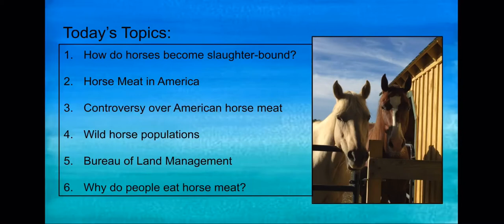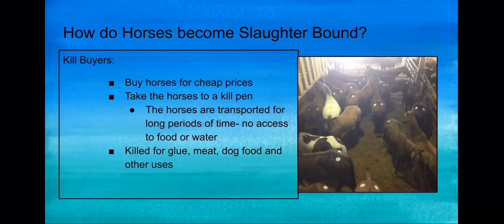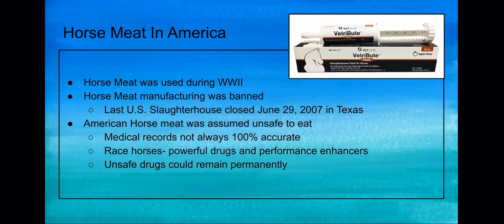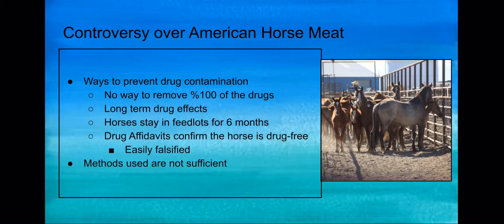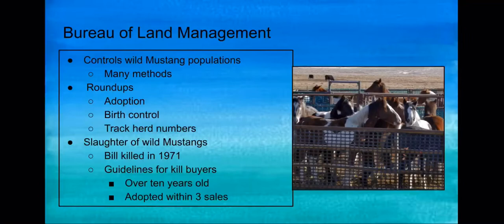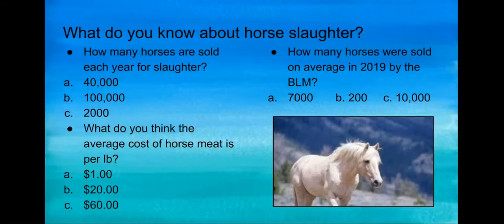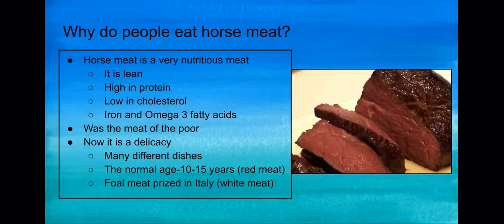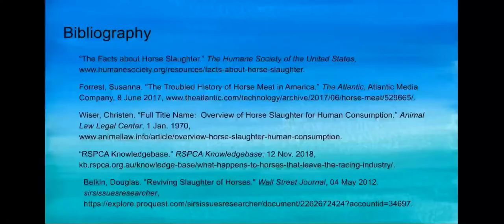Horse Slaughter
Kaylie Millar, Stablemates, 15, 2nd year presentation